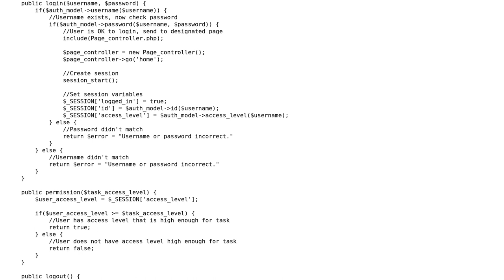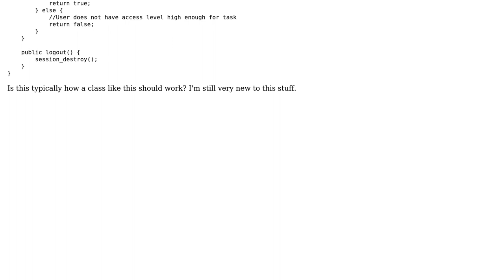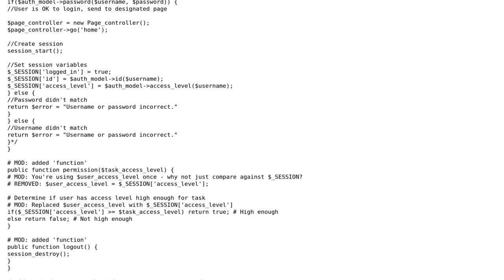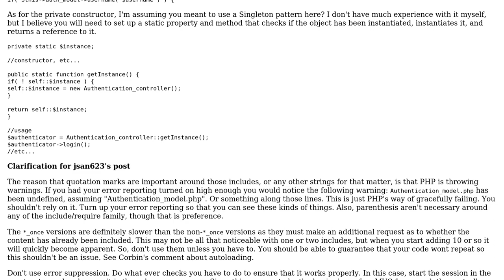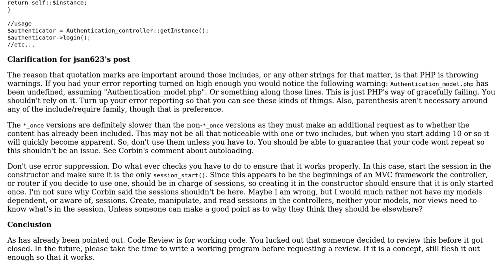Code Review: Extremely basic authentication class (3 Solutions!!)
Code Review: Extremely basic authentication class

With thanks & praise to God, and with thanks to the many people who have made this project possible! | Content (except music & images) licensed under CC BY-SA | Music | Images & others | With thanks to user ohiock user mseancole user jsanc623 user Corbin and the Stack Exchange Network Trademarks are property of their respective owners. You are responsible for your own actions.